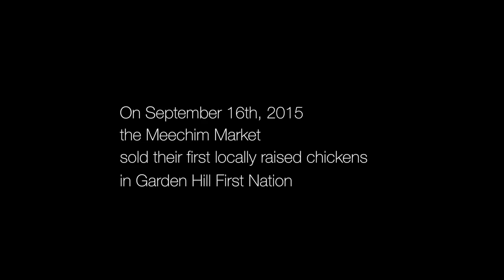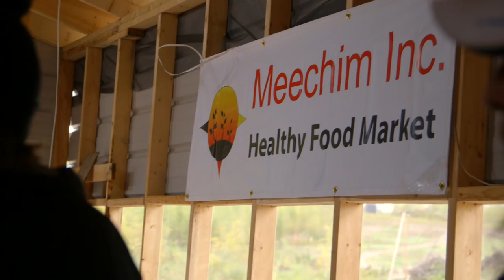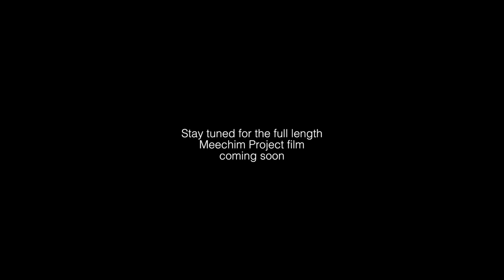The Meechim Project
The Meechim Project follows the story of Garden Hill First Nation and its journey to build a self-sustaining farm for a northern Manitoba community that is only accessible via air and ice roads.

Northern communities in the provinces are often at a high risk of food insecurity – even more so than areas in the high Arctic – because of inaccessibility and a lack of subsidies. The Garden Hill farm was one project supported under the Government of Manitoba’s Northern Healthy Foods Initiative.

In the spring of 2015, Meechim Farms was launched, and under the glow of the northern lights two shipping containers full of farm equipment were sent via ice roads to this remote region of northern Manitoba.

Over the season, the community and its partners built the farm, and trained and employed youth to raise chickens, grow gardens, and develop a healthy food market that has become an important social enterprise initiative at the local level.

The film is being developed by Garden Hill First Nation, Aki Energy, Four Arrows Regional Health Authority and University of Winnipeg. This trailer showcases moments from our forthcoming feature film and demonstrates how storytelling, food and community come together to create positive change.